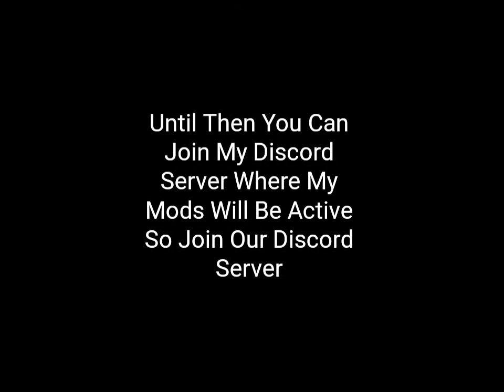Miniclip I Will Be Back After 1 week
I Will Not Stream This Week